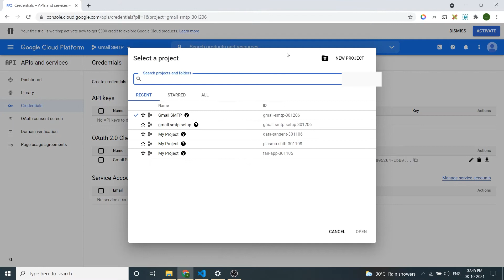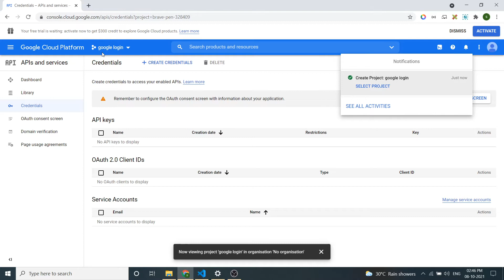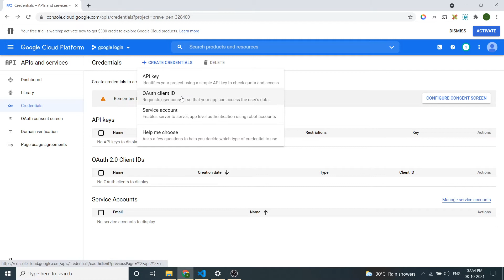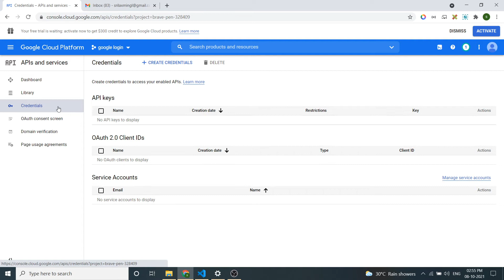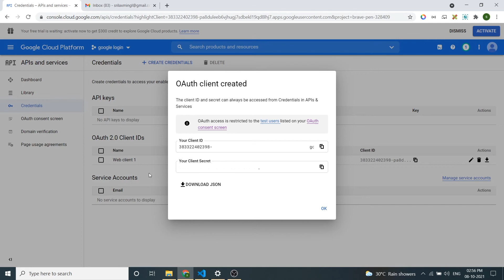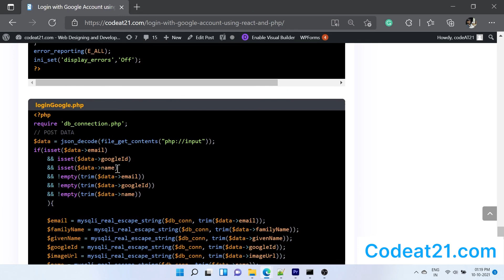Login with Google Account using React and php